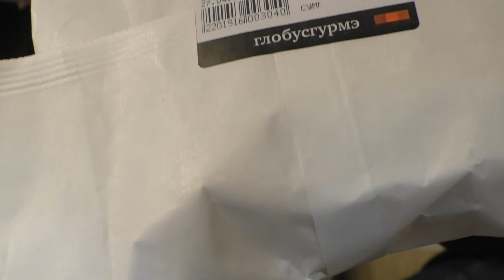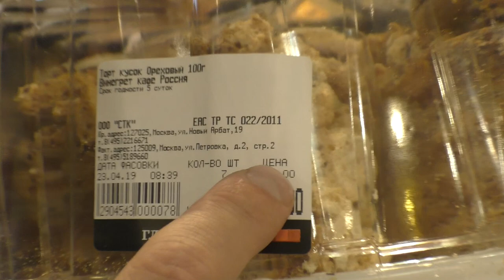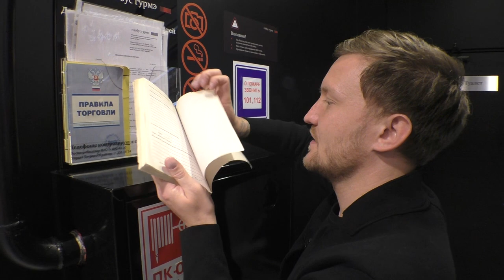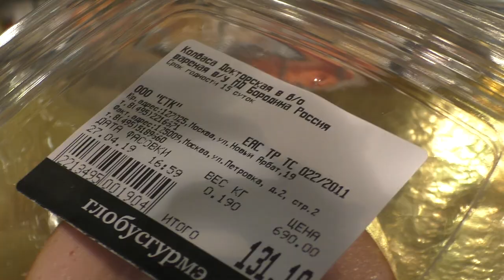ГЛОБУС ГУРМЭ. Дорогая тухлятина, хамоватая охрана, и позорно убегающие полицейские из ОВД Тверское.